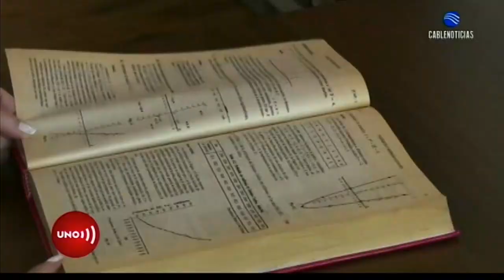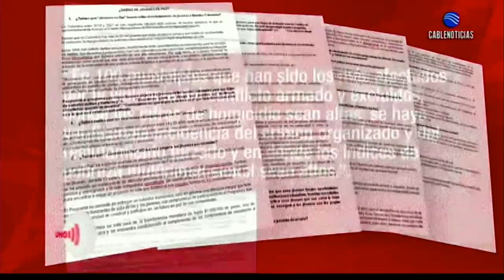Los retos del programa Jóvenes en paz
Henry Amorocho, profesor de Hacienda Pública y Presupuesto de la Facultad de Jurisprudencia de la Universidad del Rosario, analiza para Noticias UNO la situación y los retos financieros del programa Jóvenes en paz, iniciativa del Gobierno Nacional.